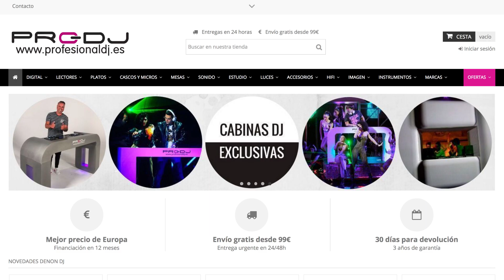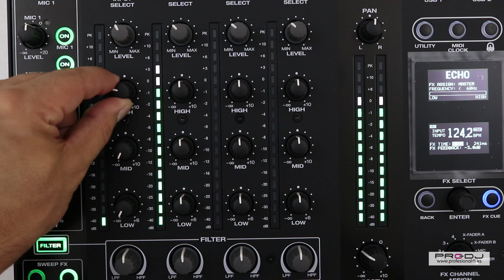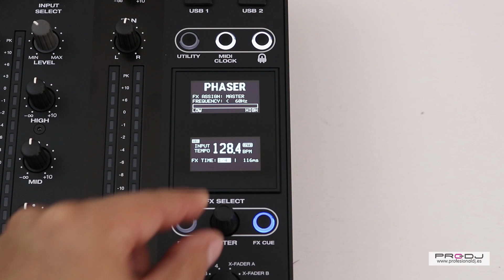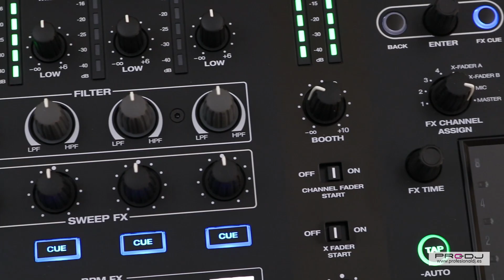DENON DJ X1800 PRIME 🇪🇸 Unboxing & Review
Desempaquetado y revisión en español por la tienda Profesional Dj de la mesa de mezclas profesional DENON X1800 PRIME